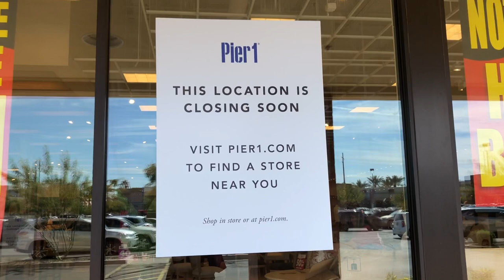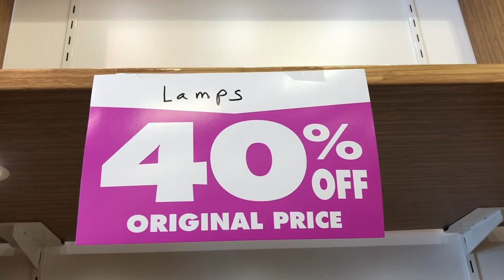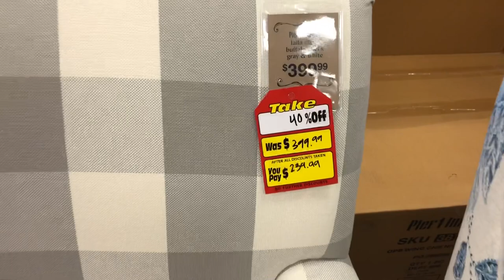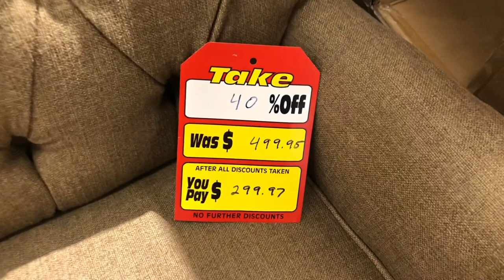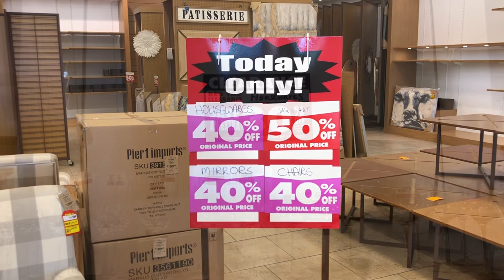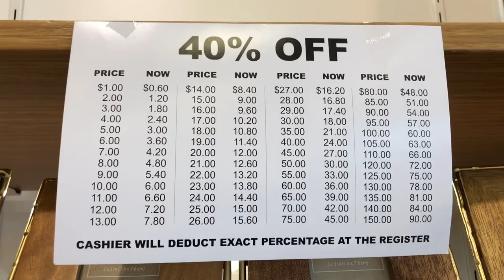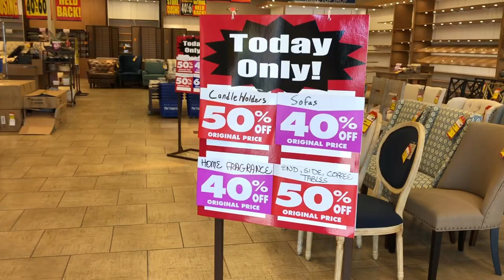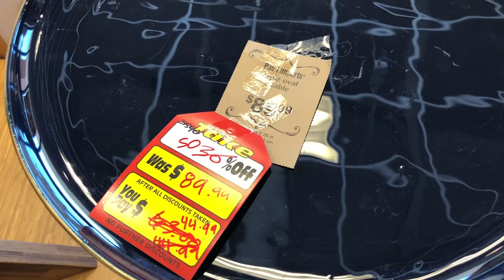PIER 1 IMPORTS STORE CLOSING SALE!! | ENTIRE STORE DISCOUNTED RUN🏃‍♀️🏃‍♂️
Come back to Pier 1 Imports Closing Sale with me. Let's see what they have left.